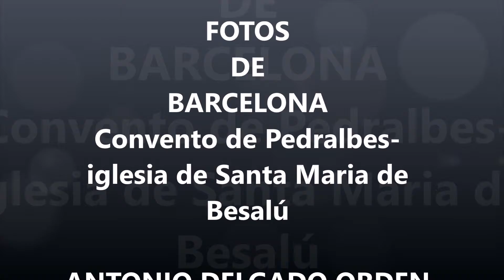Fotos de: Barcelona - Convento de Pedralbes, La iglesia de Santa Maria de Besalú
La iglesia de Santa Maria de Besalú ahora en el Conventet de Pedralbes, junto al monasterio de las clarisas fue traladada a Barcelona